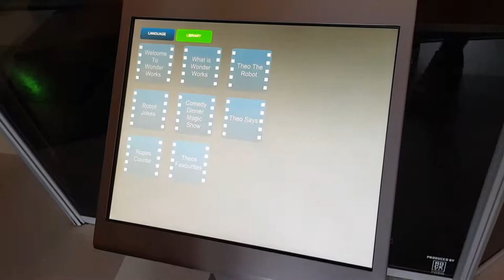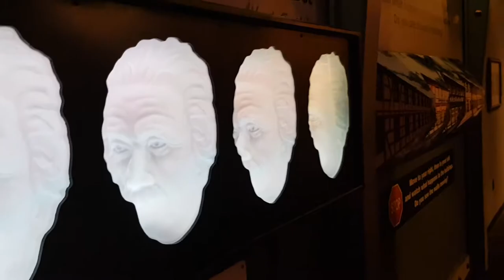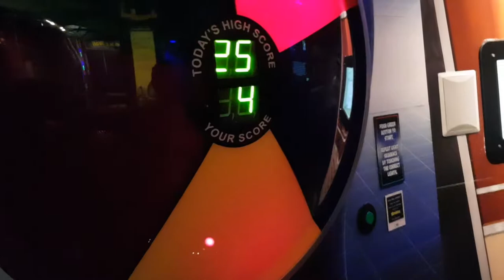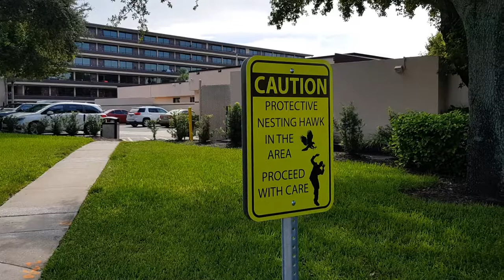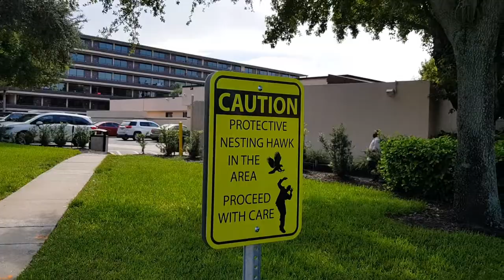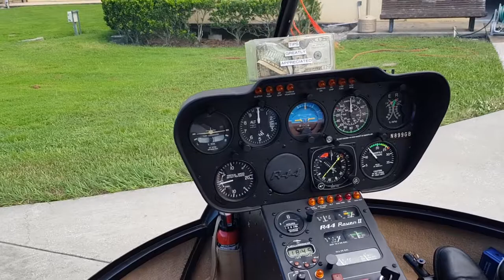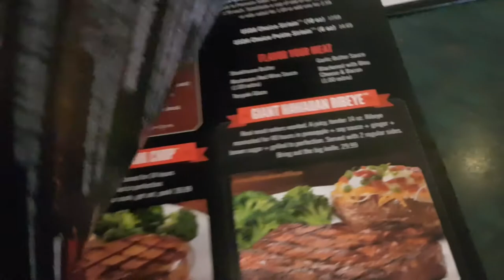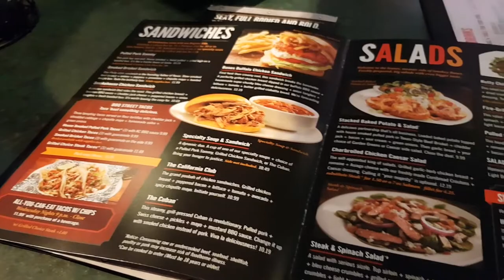florida 2018 part 6